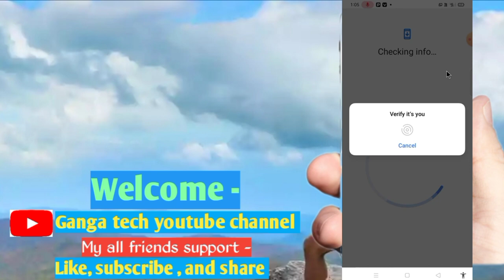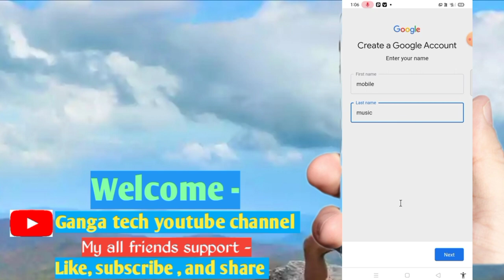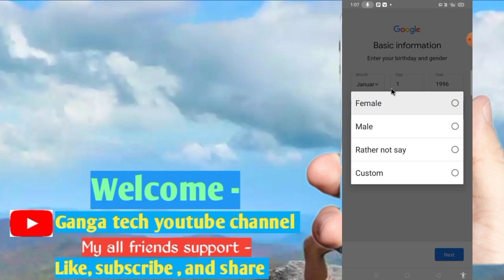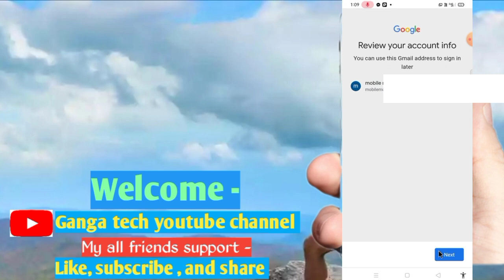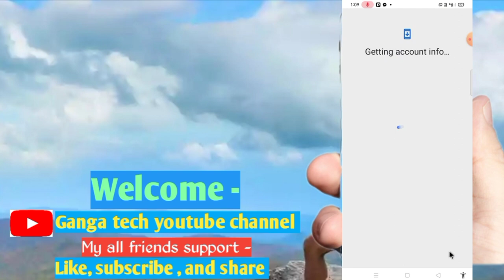how to create two email ids in one phone | एक मोबाइल में दो Email id कैसे बनाएं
ganga tech

search keyword -
how to create two email ids in one phone
how to create tWo email accounts in one phone
how to create two email ids in one phone in telugu
how to create two email ids in one phone in tamil
how to create tWo email accounts on iphone
how to create tWo email accounts in one phone sinhala
how to create two instagram accounts in one phone
how to create tWo youtube channels in one account
how to create twO whatsapp in one mobile
how to create two accounts on instagram
how to create two accounts in snapchat
how to create two videos in one frame
how to create twO youtube channel from one gmail
how to create two facebook accounts in one mobile
how to create two telegram accounts with one number

product buy-

Samsung memory
Sandix memory
CP plus memory

Boya mic
Blutooth head phone
Ring light
Ambrand Power Bank (20000mh)
Stylish pen